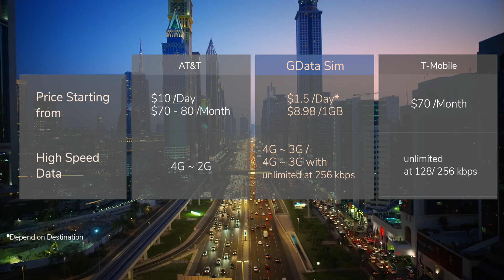GMYLE GData SIM